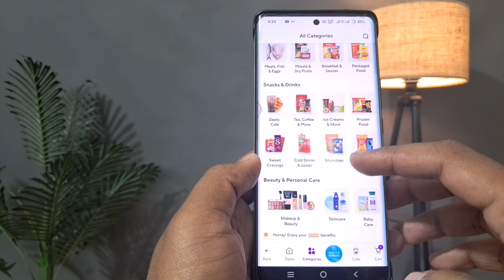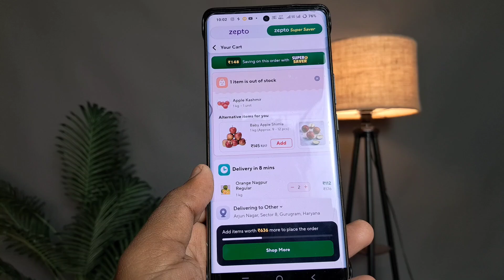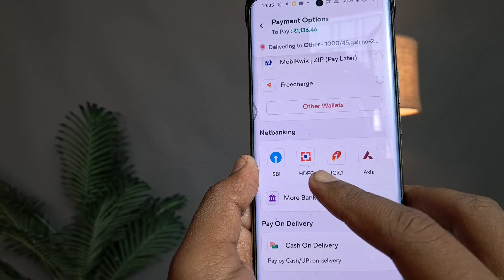Zepto App से फल, सब्जी, तेल, मसाले और ग्रॉसरी कैसे मंगवाएं? | घर बैठे ऑर्डर करें आसान तरीके से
क्या आप Zepto ऐप से फल, सब्जी, तेल, मसाले और ग्रॉसरी का सारा सामान घर बैठे मंगवाना चाहते हैं? इस वीडियो में हम आपको स्टेप-बाय-स्टेप गाइड देंगे, जिससे आप आसानी से Zepto ऐप पर ऑर्डर कर सकते हैं। जानिए Zepto पर रजिस्ट्रेशन, सामान सेलेक्ट करने और पेमेंट करने का सबसे आसान तरीका। अब मिनटों में आपका सामान आपके दरवाजे पर

Zepto App से ऑर्डर करने की प्रक्रिया:
Zepto App डाउनलोड करें

Play Store या App Store से Zepto App इंस्टॉल करें।
अपना मोबाइल नंबर डालकर साइन-अप करें।
अपना पता सेट करें

डिलीवरी के लिए अपना सही एड्रेस जोड़ें।
लोकेशन को ऑन रखें ताकि Zepto आपके इलाके के स्टोर से सामान दिखाए।
सामान सेलेक्ट करें

ऐप के होमपेज पर Fruits & Vegetables, Oil & Spices, और Grocery जैसी कैटेगरी में जाएं।
अपने पसंदीदा फल, सब्जी, तेल, मसाले और अन्य ग्रॉसरी प्रोडक्ट्स को जोड़ें।
कार्ट चेक करें

सारे प्रोडक्ट्स को ऐड करने के बाद Cart पर जाएं।
क्वांटिटी और प्रोडक्ट्स को चेक कर लें।
पेमेंट करें

पेमेंट ऑप्शन चुनें: UPI, डेबिट कार्ड, क्रेडिट कार्ड, या कैश ऑन डिलीवरी।
पेमेंट कंफर्म करें।
ऑर्डर ट्रैक करें

ऑर्डर प्लेस होने के बाद, आप इसे Zepto ऐप से ट्रैक कर सकते हैं।
नोट:

Zepto फास्ट डिलीवरी के लिए जाना जाता है।
सुनिश्चित करें कि आपका एड्रेस सही हो।
अब घर बैठे ग्रॉसरी और अन्य सामान मंगवाना पहले से कहीं ज्यादा आसान हो गया है! 🚚